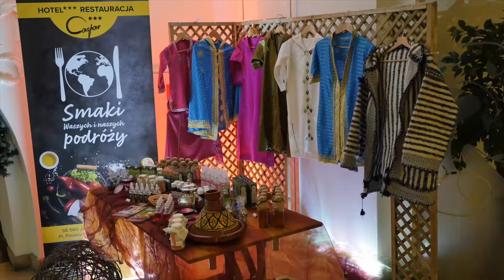Marokańskie smaki w Casparze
Dania kuchni marokańskiej, taniec brzucha a także prelekcje podrózników- miedzy innymi takie atrakcje czekały na tych, którzy postanowili uczestniczyć w pierwszej odsłonie projektu „Smaki Waszych i naszych podróży”